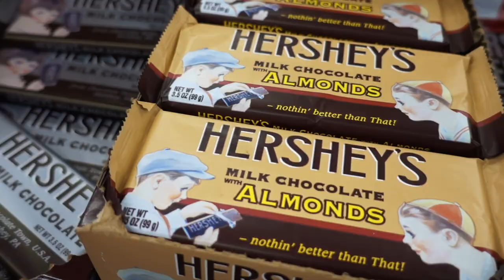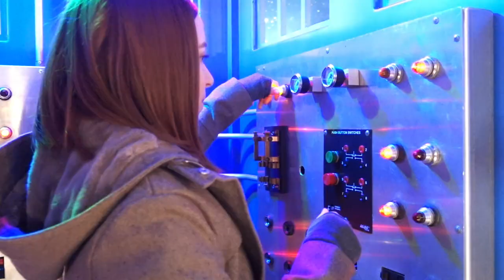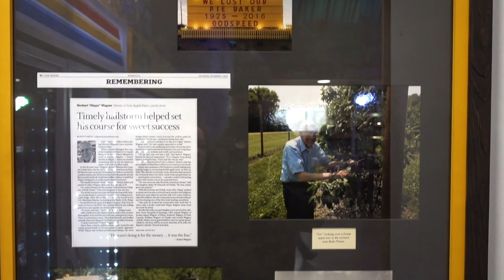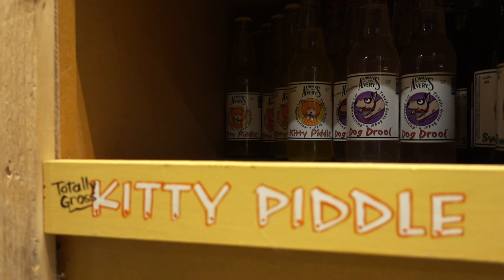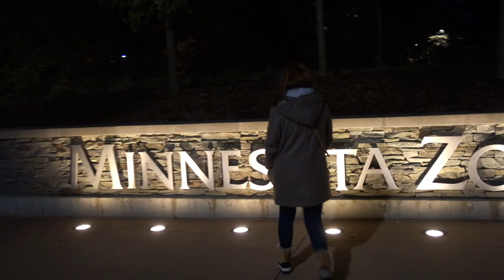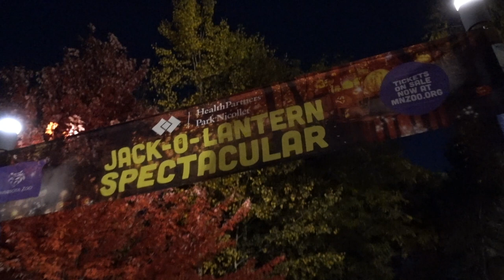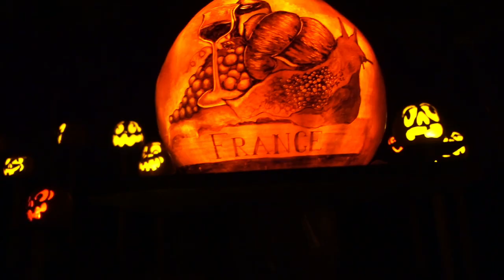Trying weird candy from MN's Largest Candy Store | 5,000 pumpkins at the Jack-O-Lantern Spectacular!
On a crisp fall day in MN we visited this gigantic candy store and spent way too much money on weird candy, chips, and soda. Later that evening, we went to the MN Zoo Jack-O-Lantern Spectacular and enjoyed a spooky stroll among 5,000 carved pumpkins.

Click here to sign up and support our adventures!